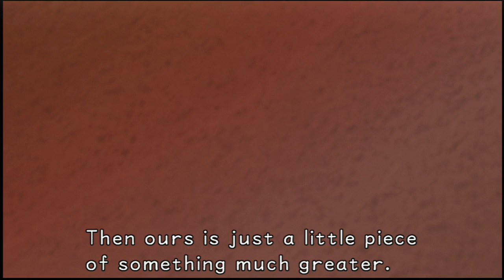Let's Play, Kingdom Hearts Final Mix HD. Episode 2: Losing the race to Riku.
Hey guys, Allen here!

This time I am joined by a special guest. His name is Evan!

I hope you are as excited as I am for this series, this was one of my favorite games for the playstation 2.